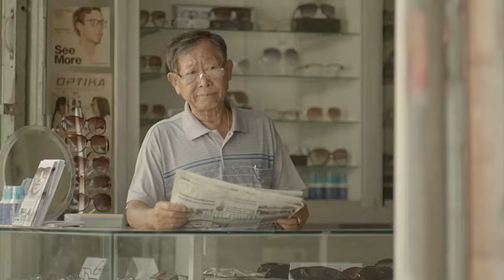Believe in Good - Heartwarming Thai Commercial Good Stories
What does he get in return for doing this every day ? He gets nothing. He won't be richer. Won't appear on TV. Still anonymous. And not a bit more famous.

What he does receive are emotions. He witnesses happiness. Reaches a deeper understanding. Feels the love. Receives what money can't buy. A world made more beautiful.

And in your life ? What is it that you desire most ?

BELIVE IN GOOD

A Thai life insurance company with a history of producing powerful, tearjerking ads has done it again. Its latest, a three-minute spot titled "Unsung Hero," follows a good Samaritan whose daily deeds (watering a dying sidewalk potted plant, helping an elderly street vendor get her cart over a high curb, feeding a stray hungry dog, leaving bananas for an elderly neighbor, giving money to a poor young girl) go largely unnoticed — mainly because he's not looking to be recognized. "He gets nothing," an English translation of the ad's voice-over reads. "He won't be richer. Won't appear on TV. Still anonymous. And not a bit more famous." Eventually, though, the man's kindness is rewarded when he sees the power of his actions — the girl going to school, the plant growing, the stray dog following him home. "He witnesses happiness," the voice-over continues. "Reaches a deeper understanding. Feels the love. Receives what money can't buy. A world made more beautiful." The ad, created by Ogilvy & Mather Bangkok for Thai Life, has been viewed more than 5 million times since it was posted to YouTube. "Thai life insurance ad about this 'Unsung Hero' will make you cry at work," Creativity magazine declared. Last fall, a Thai Life ad, called "Silence of Love," depicted a teenage girl's relationship with father, who cannot hear or speak. That tearjerker, also produced by Ogilvy & Mather Bangkok, went viral, racking up more than 3 million views. Brief: Ever wondered? In our life we ​​want exactly. Why do some people have plenty of money ... still no joy. This clip is not the answer. But it may be a starting point for you to do something ... To find the answer yourself. He witnesses happiness. Reaches a deeper understanding. Feels the love. Receives what money can't buy. เคยสงสัยไหม? ชีวิตคนเราต้องการอะไรกันแน่ ทำไมบางคนมีเงินมากมาย...ก็ยังไม่มีความสุ­ข คลิปนี้ ไม่ใช่คำตอบ แต่มันอาจเป็นจุดเริ่มต้นให้คุณทำบางสิ่ง.­.. เพื่อค้นหาคำตอบนั้นด้วยตัวเอง Tags: BelieveInGood Unsung Heroes Like This Make Us Believe There's Good In The World. Heartwarming: "Unsung Hero" advert will have you tearing up. This heartwarming 'unsung hero' will make you cry (in a good way). Thai Life Insurance Ad About This 'Unsung Hero' Will Make You Cry. This emotional life insurance advert from Thailand will melt your heart more than John Lewis' Christmas ad. Unsung Heroes Like This Make Us Believe There's Good In The World. Believe In Good - Unsung Hero Thai Advert. Tearjerking Thai life insurance ad: Try not to cry. "Unsung Hero" : TVC Thai Life Insurance 2014: Thailand Insurance. Inspiring Thai commercial celebrates selfless acts of kindness. Thai Life Insurance thailifechannel Thailand Insurance 2557 ads โฆษณาไทยประกันชีวิต Breaking News, Latest News, ABC, NBC, BBC, CNN, NDTV, Headlines Times, Now Discovery, Breaking News, Latest News, Todays News, Upcoming News, USA Today, Latest USA News, NY News, New York Breaking News, Todays Headlines, World News, Latest World News, World Breaking News, Africa Latest News, Africa Breaking News, Fox News, Fox News Channel (TV Network), BBC News, Telegraph, DailyMail, BrisbaneTimes, Guardian, New Zealand Herald, Australian, MSCNBC